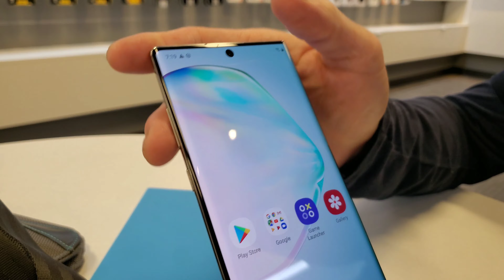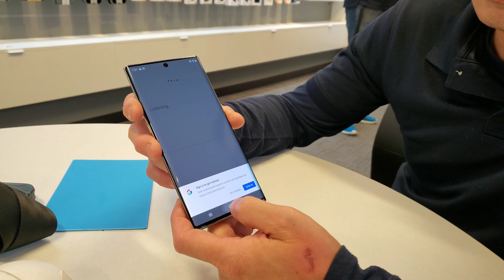LeLe Vlog - Samsung Galaxy Note 10 đã có trên tay và những điều cần biết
Samsung Galaxy Note 10 đã có trên tay và những điều cần biết
Điện thoại Samsung Note chính thức tuần sau sẽ có mặt trên thị trường và đây mình đã có trên tay và giới thiệu 1 chút về chiếc điện thoại khủng này.
Samsung Note 10 có tất cả là 3 phiên bản
Note 10 màn hình 6.3in, Note 10 Plus và Note 10 Plus 5G màn hình 6.8in, và trên tay mình là Note 10 Plus có 12GB Ram và dung lượng từ 256GB đến 512GB và chỉ có Note 10 Plus có khay đựng thẻ nhớ còn Note 10 thường thì không có, màn hình kiếng 4K rất là sắc nét.